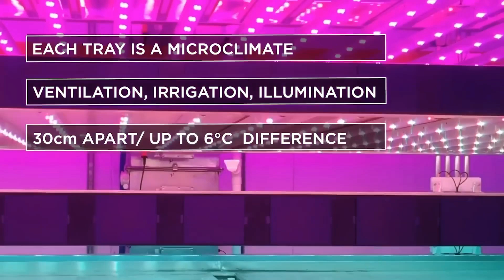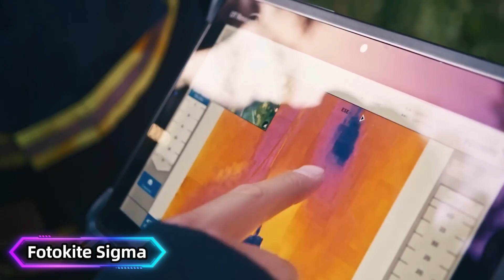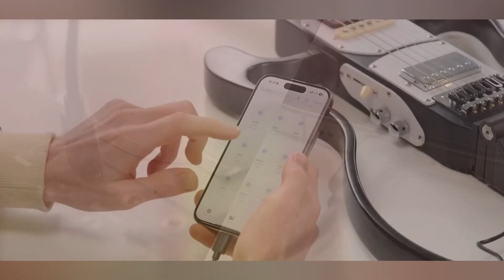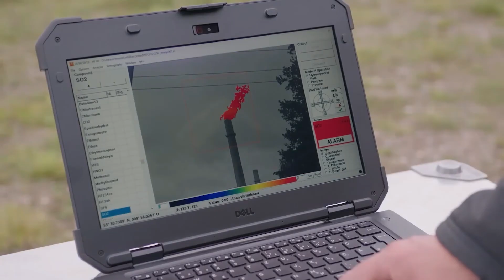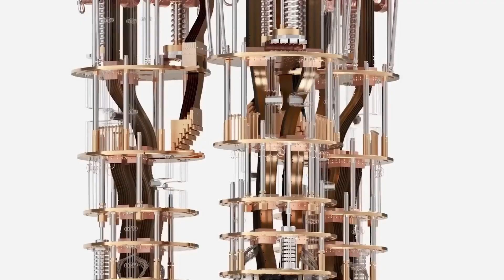15 INVENTIONS THAT WILL CHANGE THE WORLD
15 INVENTIONS THAT WILL CHANGE THE WORLD